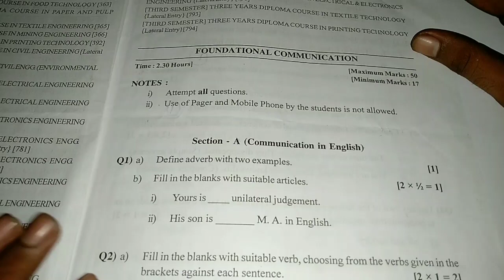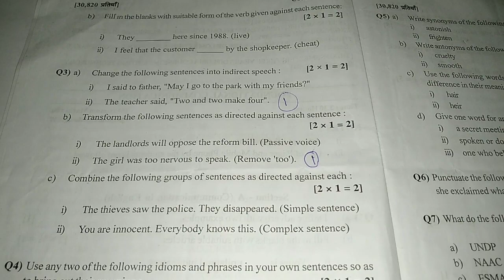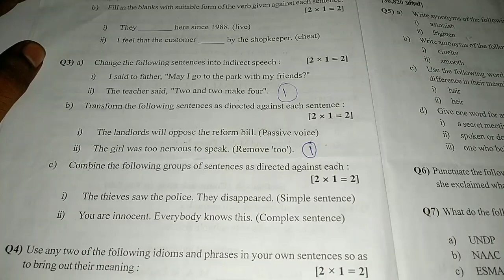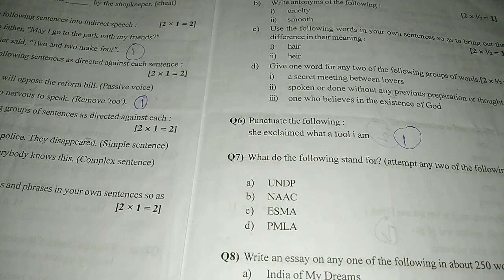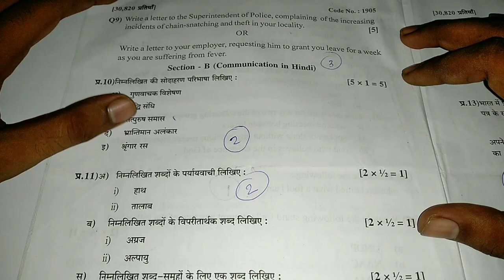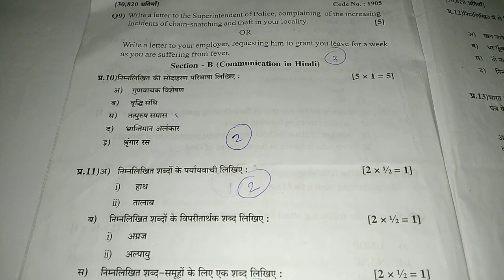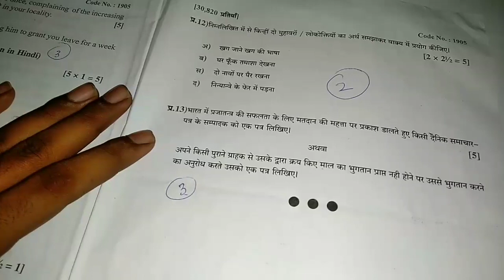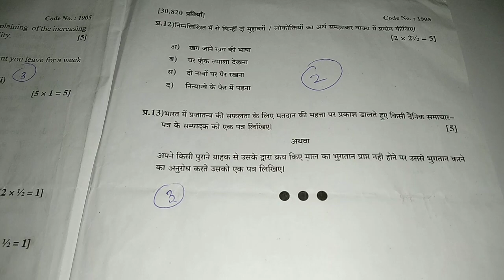up polytechnic first Semester foundational Communication(Grammar) ka paper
Hello friends welcome to my channel Easy Derivation and PVR STUDY chennal friends mene es video mai bataya hai ki 2018 mai up polytechnic first Semester foundational Communication skills ka paper kaisa aya h
Up polytechnic
up polytechnic English ka paper
English ka paper
# up polytechnic
Grammar ka paper up polytechnic first Semester foundational Communication(Grammar) ka paper